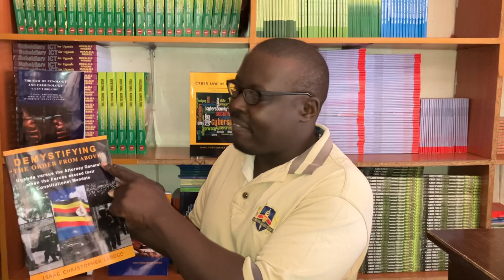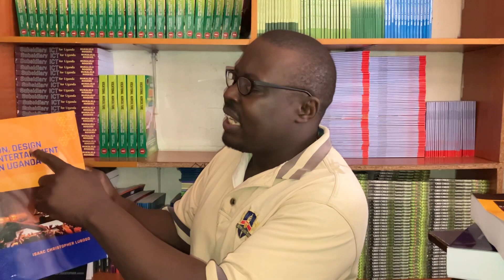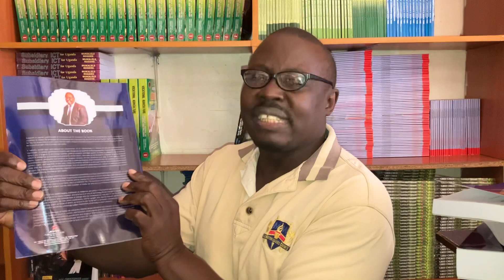Lets get “ daunting” with the law with isaac C. lubogo